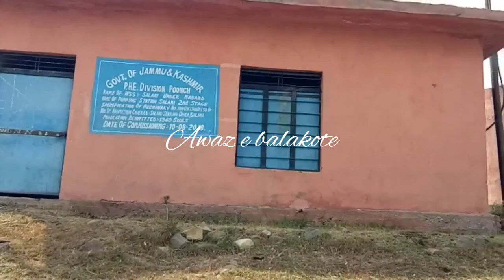protest against Jal Shakti department in Salani area of Sub division Mendhar